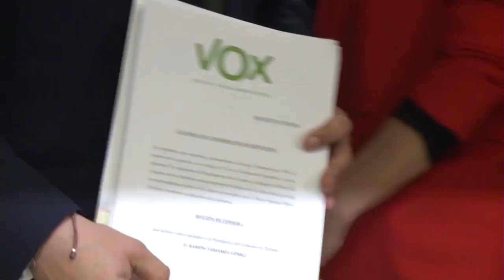💥BESTIAL💥Espinosa de los Monteros deja Vox por su distanciamiento con Abascal: las claves